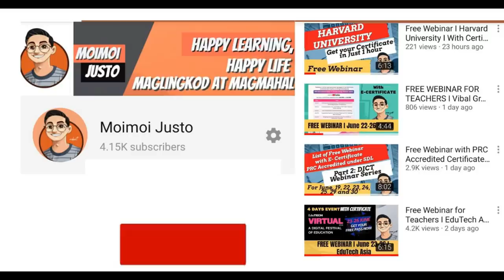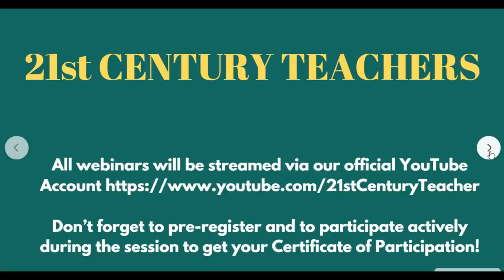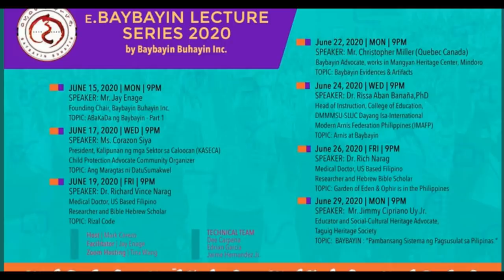🔴 LIST OF FREE WEBINAR FOR TEACHERS I With PRC Accredited Certificate I JUNE- JULY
ℹ️ FREE WEBINAR ALERT 💻📱

DEPED PHILIPPINES

24 June 2020 (Wed)
Topic: Reaching the most marginalized
Time: 9:00 p.m. PST

29 June 2020 (Mon)
Topic: High stakes exams

DEPED EDTECH UNIT

UP COLLEGE OF EDUCATION

Webinar Session 3
Understanding Learners' Behavior and Context during the Pandemic
by Lizamarie Campoamor-Olegario
Webinar Session 4
Teaching Beyond Subjects: Tapping Connections among Learning Areas
by Eva Haydee Alipustain, Leonor Diaz & Marie Yvette Alcazar

June 26, 2020 | Friday | 10 a.m.

COLLEGE OF MANAGEMENT

June 23, 2020, Tuesday @ 10 AM: Webinar on Telephone Etiquette

Department of Information and Communications Technology (DICT) Visayas Cluster 2 (VC2)

June 26, 2020 @ 2 PM: “ Mobile Photography Basics" by Florence A. Yanto, a Training Specialist of Free WiFi Internet Access in Public Places

21st CENTURY TEACHERS

21st Century Education Amidst the Pandemic Crisis
Speaker: Dr. Maria Charlene  P. Melegrito
Schedule: June 22 (Monday) 1:00pm

Partnership Roles of Parents and School in this New Normal
 Speaker: Dr. Shiela Grace E. Nollen
Schedule: June 23 (Tuesday) 1:00pm

BAYBAYIN BUHAYIN

EdTech Abiva Vibal InstaBright e-Gazette Bounce Back PH Education Digital Rise Free Webinar Free Seminar Free Seminar for Teacher Free Webinar for Teacher Seminar with e-certificate Seminar with digital certificate Webinar with e-certificate Webinar with digital certificate OER
FYT DepEd EdTech Unit SEAMEO ERYUTech Vibal EduRescue Abiva EduRescue School for Teachers Free Online Course for Teachers Webinar for Teachers Free Online Course for Teachers with Certificate Webinar for Teachers with Certificate University of the Philippines
University of the Philippines Open University Free Online Courses Vibal Group V-Smart V-Smart Courseware Free Online Courses Free CPD Certificate DepEd Webinar DepEd EdTech Unit EduTECH Asia PGCA Series  PGCA Webinar Series Vibal Webinar Series Vibal  Vibal Group Rex Bookstore Rex EduTech Asia Free Webinar